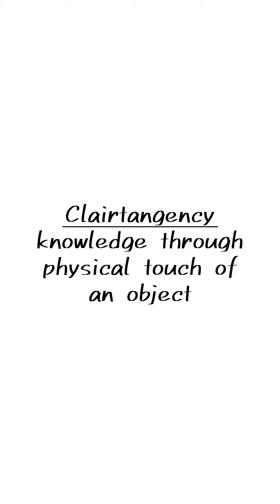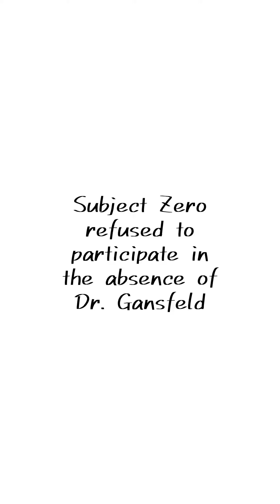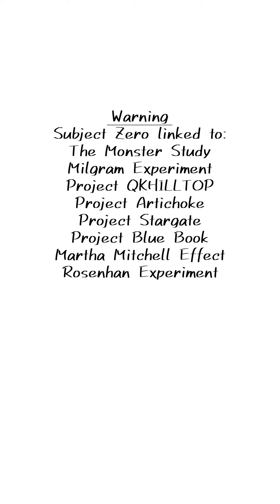“Found Footage” Psionics story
Using the “creepy girl” character again for a fictional found footage story.
From my TikTok account. All audios are by CJ Temple